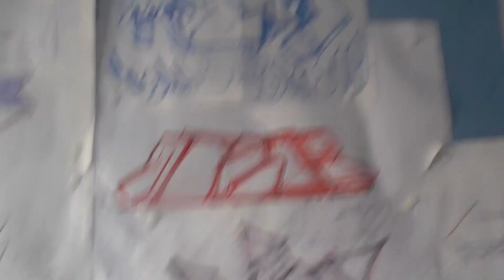RAZAR RIBA RUBA ROBOT